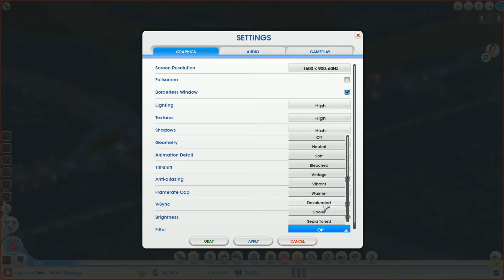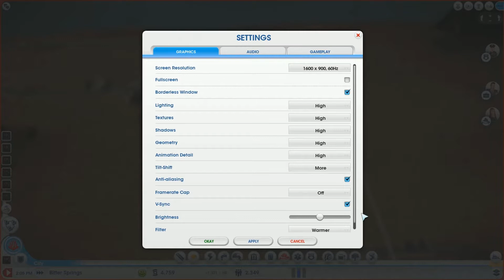Let's Play SimCity (2013) - S2E2: FILTERS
Thumbs up for a new region and cities with the new expansion!

This is me playing the new Cities of Tomorrow expansion pack for SimCity (2013) in a 7 city region called Desolation. I named all the cities after places in the Fallout universe. My ultimate goal is use the great works site to build a space center!

Server: Europe West 4
Game name: Cities of Tomorrow
Region name: Desolation
Number of cities: 7
City names: Arroyo, Bitter Springs, Boulder City, Coyote Tail Ridge, Jacobstown, Megaton, Smith Mesa
Number of great works: 1

Video and commentary recorded with Mirillis Action! and Samson C01U microphone:
- Video: 60 fps 1600x900p, AVI 2.0 FICV
- Sound: 48 KHz PCM, stereo Microsoft WAV
Edited and rendered with Sony Vegas Pro 10: